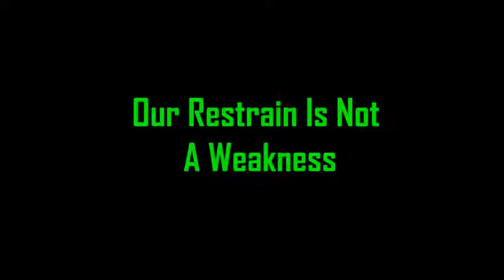Official Statement DG ISPR Maj Gen Asif Ghafoor 2020